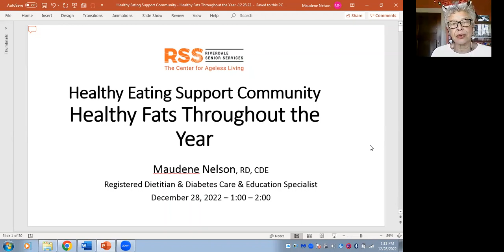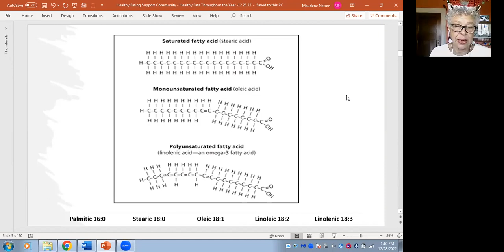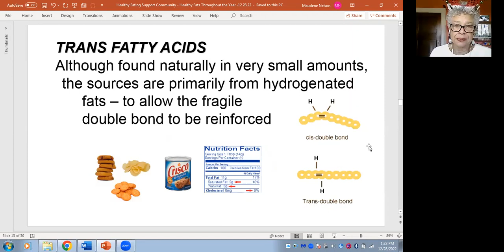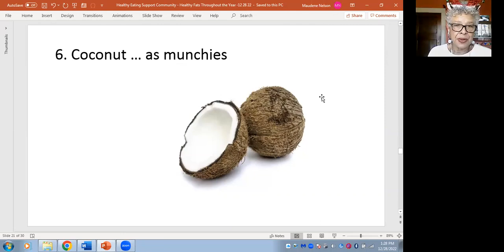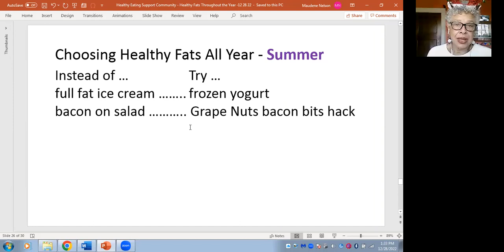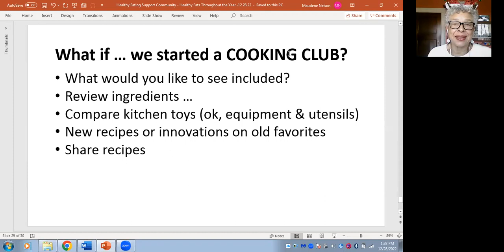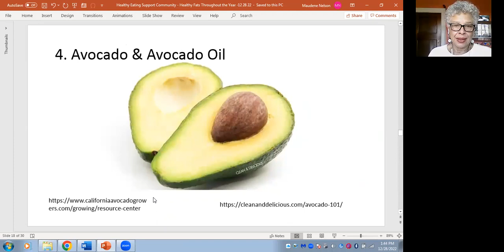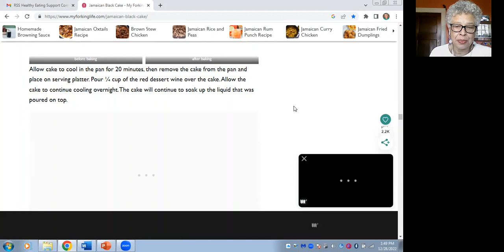Healthy Eating Support Community Healthy Fats Throughout the Yeara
Whether in nibbles or main dishes, fats have important roles in our diets. We'll review which ones are good for food prep and how to keep fats in our favorite snacks tasty and enjoyable.

After the lecture, there will be plenty of time to ask questions about eating and cooking plant-based meals, share your successes and challenges and get support for yourself and others on this journey of eating healthier.